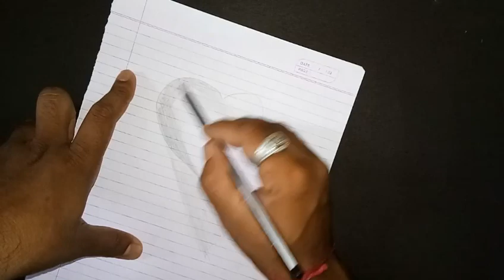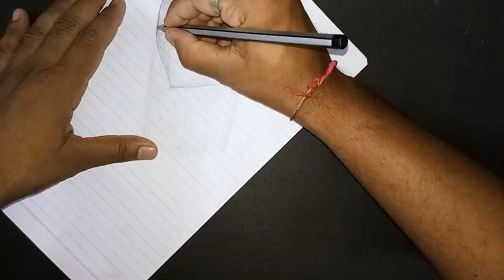How to Draw 3D Heart,Drawing art,3D heart,Easy Drawing for Kids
material= Pencil,Scale,Paper,Scissor.